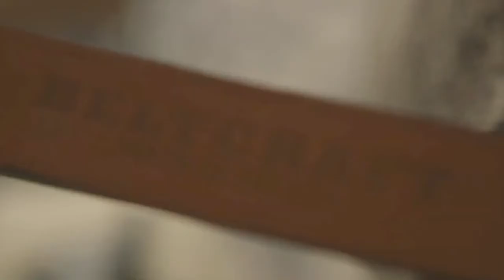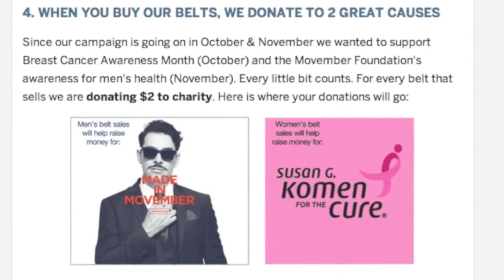Meet 'Beltcraft' Founder & 'Queen Bee' Contestant Mo Wilkie - Ora.TV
Meet Queen Bee contestant Mo Wilkie, founder of Beltcraft.